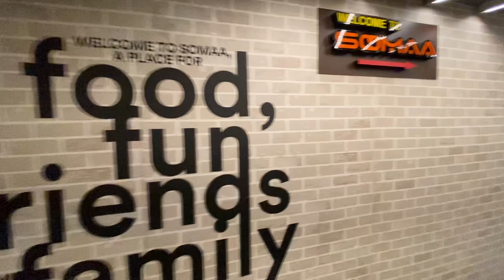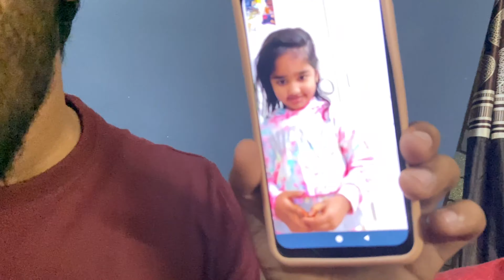Birthday Celebrations & Photo Shoot | Ravinder’s Fashion | In Telugu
MY OUTFIT  :

1. Hoodie
2. Trouser
3. Sneakers

VALENTINES DAY OUTFITS

SHOP MY FAVOURITE COLLECTIONS

OUTFIT 1 :
White shirt
Olive green pant
Maroon pant

OUTFIT 2 :

WHITE DHOTHI

Blue shirt

Pink shirt

OUTFIT 3 :

YELLOW SHIRT

White pant

OUTFIT 4 :

Orange kurta

Yellow kurta

Red kurta

OUTFIT 5 :

FLORAL SHIRTS